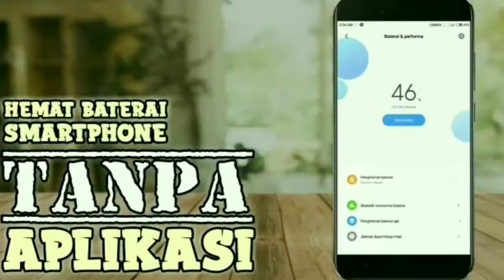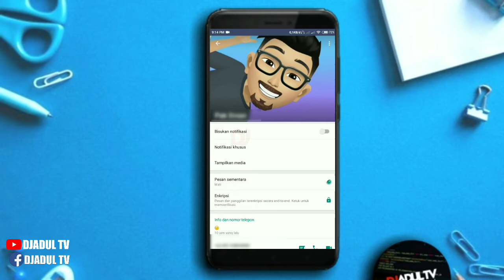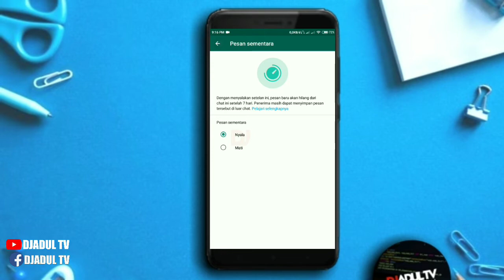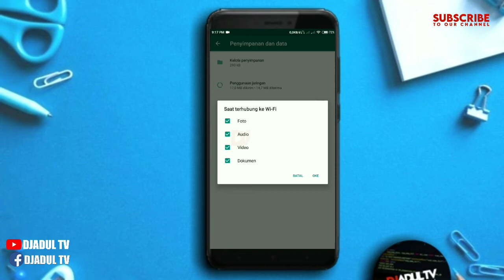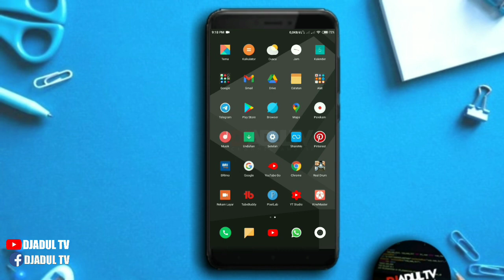Fitur Whatsapp 🔥 Cara Mengaktifkan Fitur Pesan Sementara Di Whatsapp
Cara Mengaktifkan Fitur Pesan Sementara Di Whatsapp

Assalamu'alaikum...

Di WhatsApp, sekarang kita dapat mengirim pesan yg akan hilang secara otomatis dengan menyalakan/mengaktifkan fitur pesan sementara.

Setelah diaktifkan, pesan baru yg dikirim di chat tersebut akan hilang setelah 7 hari. Pengaturan yg terbaru akan mengendalikan semua pesan di chat Whatsapp. Pesan yg dikirim atau diterima sebelum fitur pesan sementara diaktifkan tidak akan terpengaruh.

Jika fitur pesan sementara ini dinyalakan, pesan & media pesan (foto, video & lainnya) yg dikirim di chat akan ikut hilang atau di hapus oleh Whatsapp, tapi tetap akan disimpan pada galeri telepon jika unduh otomatis medianya di aktifkan.

Fitur tersebut bisa kita gunakan untuk chat individual maupun grup. Namun untuk mengaktifkan pesan sementara di grup WhatsApp kita harus meminta persetujuan Admin terlebih dahulu.
Jika Admin sudah menyetujui fitur tersebut diaktifkan, maka pesan sementara akan aktif di grup. Berbeda dengan chat individual, kita bisa mengaktifkannya secara langsung.

Berikut adalah tutorial tentang Cara Mengaktifkan Fitur Pesan Sementara Di Whatsapp.
Simak terus tutorial tentang Cara Mengaktifkan Fitur Pesan Sementara Di Whatsapp sampai tuntas. Agar kalian tidak gagal paham & mudah dalam mempraktekkannya.

Selamat menyimak...

Buat kalian yg merasa terbantu dengan tutorial tentang Cara Mengaktifkan Fitur Pesan Sementara Di Whatsapp.
Silahkan untuk memberikan dukungannya pada Channel Amatir Djadul TV agar terus berkembang dengan lebih baik.

Jangan lupa juga untuk klik Like, Coment & Share ke teman² kalian agar mereka tahu apa yg kalian tahu 👍

Terima kasih sudah berkenan untuk :

√ Dislike,
√ Coment &

Wassalamu'alaikum...

Device : Xiaomi Redmi 4x
Editing : KineMaster Pro
Thumbnail : PixelLab
Intro : Dreams Come True
Backsound :